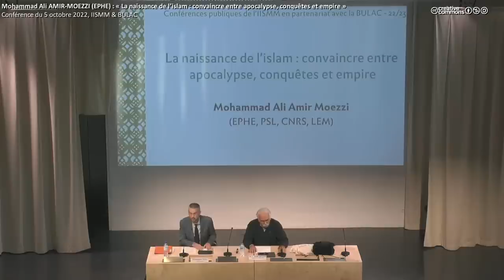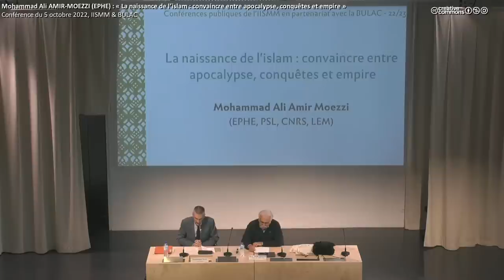La naissance de l’islam - Mohammad Ali AMIR-MOEZZI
"La naissance de l’islam : convaincre entre apocalypse, conquêtes et empire", par Mohammad Ali AMIR-MOEZZI (EPHE)
Conférence du 5 octobre 2022, dans le cadre du cycle des conférences publiques de l'IISMM : Prêcher et convaincre en contexte musulman, en partenariat avec la BULAC (Bibliothèque universitaire des langues et civilisations).

0:00 – Introduction par Dominique Avon (EPHE)
5:36 – Début de la conférence de Mohammad Ali Amir-Moezzi
6:22 – Le temps de l’islamisation des terres d’islam
7:54 – Un ou des « pré-islams » avant l’islam
8:12 – Le nom « islam » apparait à la fin du VIIe siècle sous Abd al-Malik
9:48 – Abd al-Malik, personnage clé de la fondation de l’islam
10:52 – La fondation de l’islam s’est faite au fil de trois siècles de violence et de guerre civile
16:53 – Y avait-il une croyance unifiée aux débuts de l’islam ?
19:01 – La croyance en l’imminence de la fin des temps
22:24 – Des croyances apocalyptiques typiques du contexte religieux du Moyen Orient du VIIe siècle
24:06 – Pourquoi cette ambiance de fin du monde ?
26:01 – L’Arabie et le message coranique s’inscrivent dans la tradition biblique
29:32 – La prédication coranique présuppose une connaissance de la Bible chez ses auditeurs
31:39 – Le Coran présente une christologie « chrétienne hétérodoxe »
32:33 – La thèse de l’origine judéo-chrétienne des prédications coraniques (ébionites, nazaréens, etc.)
34:18 – Le vocabulaire juif et chrétien du Coran
36:02 – L’avènement du Messie est curieusement absent du Coran
37:55 – L’islamisation de la figure du sauveur de la fin des temps: Jésus et le Mahdi
38:40 – Ali, le second Messie
42:03 – La prise du pouvoir par les Omeyyades contre le clan du prophète
44:02 – Un changement complet de contexte géopolitique en 30 ans de conquêtes
48:03 - Abd al-Malik forge un nouvel empire, une nouvelle mémoire collective, une nouvelle religion
50:20 – Les « autres islams » des opposants aux Omeyyades
52:06 – L’islam à peu près formalisé au Xe siècle, mais dans une impressionnante diversité